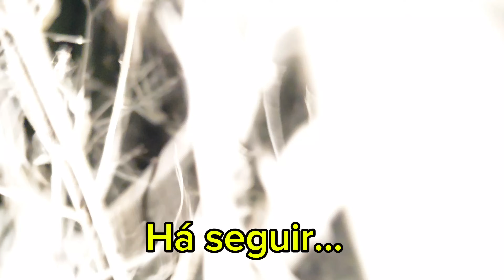Pai em um, filha em outro!! a mata tremeu 🔥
Um forte abraço a todos vocês.